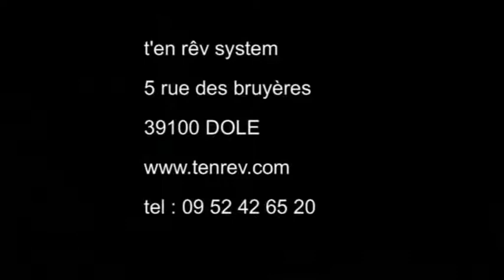Air dancer, bonhomme gonflable pour manifestation, animation, décoration, stand !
Ce sky dancer bonhomme est un grand classique. En effet, on le trouve un peu partout, sur de nombreux sites. Cependant, il est unique chez Tenrev ! Pourquoi ? Parce qu'il mesure 8 mètres, en 2 parties ! De fait, vous pouvez l'utiliser à 2 hauteurs différentes !
Superbe sky dancer pour animer vos manifestations. Il danse véritablement avec le vent !